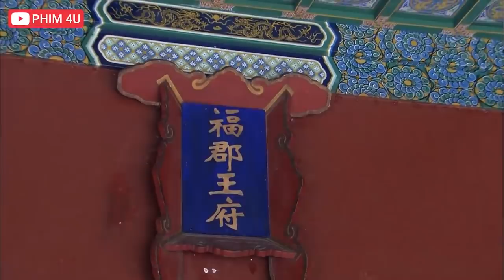Báo Thù Giết Vợ- Chàng Cao Thủ Nhờ Đến Quái Hiệp Số 1 Thiên Hạ Báo Thù | Quái Hiệp Âu Dương Đức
✔️Clip Hay 2021 : Báo Thù Giết Vợ- Chàng Cao Thủ Nhờ Đến Quái Hiệp Số 1 Thiên Hạ Báo Thù | Quái Hiệp Âu Dương Đức
✔️Phim Kiếm Hiệp hay nhất 2021 : Quái Hiệp Âu Dương Đức
✔️ASIA - KHO PHIM là kênh mang đến cho bạn những clip hay nhất về các thể loại phim như : phim kiếm hiệp , phim võ thuật , phim hành động , phim mới , phim hay , phim trung quốc và phim thuyết minh. Mọi Người nhớ đăng ký để xem nhưng thể loại phim hay nhất nhé